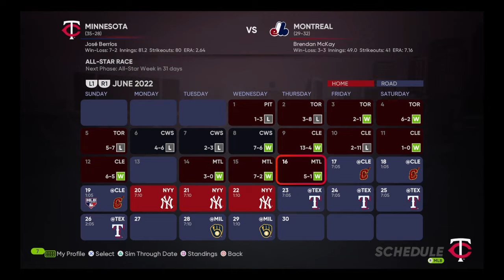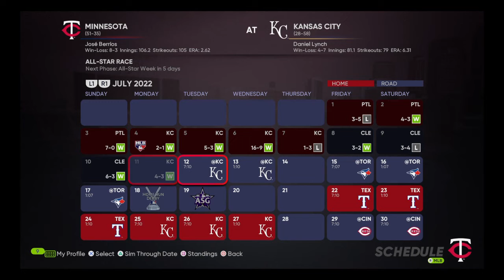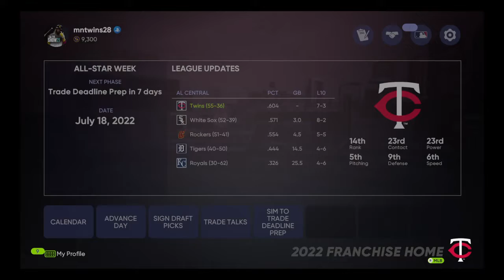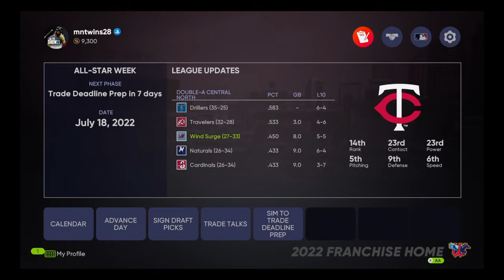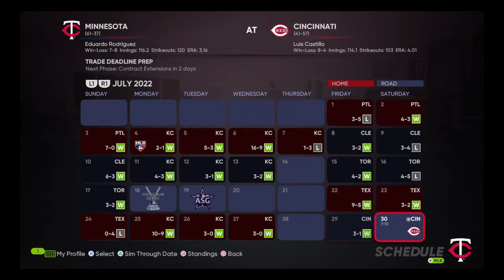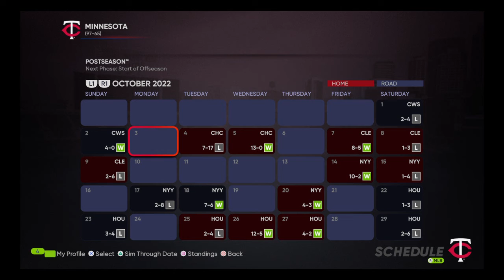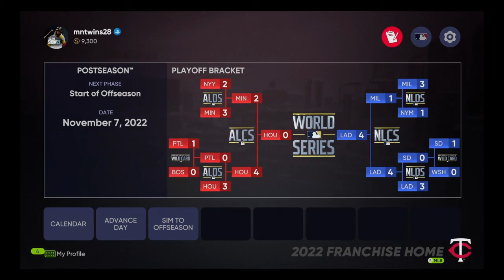MLB The Show 21 | Minnesota Twins Franchise- Series Finale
Season 2 episode 4 finishes the series.

If you like what you see, and want to help out the channel for future projects, please and make a donation to the cause. You don't have to, but any help is greatly appreciated.